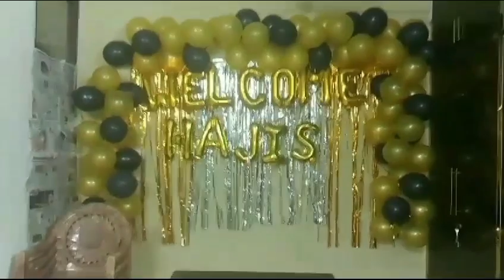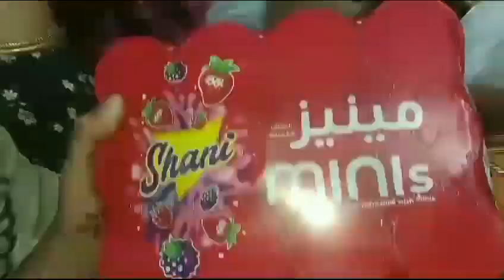mummy Papa agaye haj sai happy days💗vlog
mummy papa and ki khushi mai decoration ki next day unko lene Gaye phir next day packing open and work

mummy papa agaye
Haj Mubarak 2024
allah sabko apne ghar bulaye